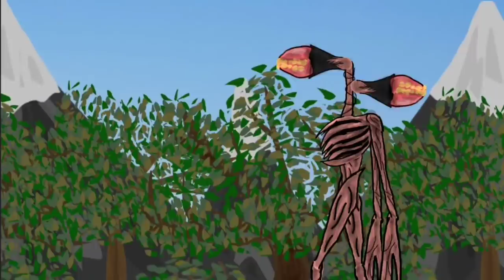Siren Head vs Cartoon Cat, Light Head, Slenderman, Granny [Dc2]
This fighting animation I made with drawing cartoon 2 application DC2

I Hope you like it, I will make an epic Animations for you all always, Enjoy Epic Battles on 2D Animo 🔥